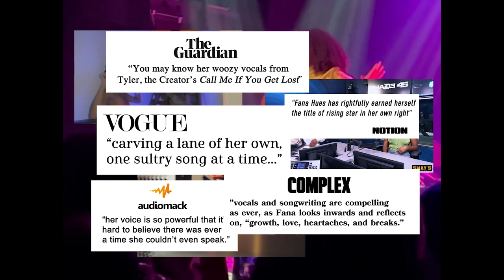Fana Hues | On The Rise (Official Film)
Fana Hues infuses a sense of allure and enchantment into every track on which she appears, as displayed in her contribution on Tyler The Creator’s 2021 track "SWEET,” as well as her two detailed and dynamic solo projects, 'Hues' and 'flora & fana'. Hues writes and sings gut-wrenching blues songs just as naturally as she does bouncy, self-assured pop songs, climbing scales with precision and channeling immensely personal stories in her music.

“Fana Hues: On The Rise,” is a short film that showcases Hues’ daily practice and priorities at home and on stage. Directed by Hector L. Torres III, it's an honest and personal look into Hues’ element; from sipping a cup of lemon ginger tea in front of a big bright window, to shopping with her sister Sazi, to performing.

Hues is currently working on her debut album, “I’ve been collecting the things I want to talk about and the overall picture that I want to paint with this album for six years now,” she said.

Credits:

Director: Hector L. Torres III
Executive Producer: Hector L. Torres III
Executive Producer: Harrison Corwin
Producer: Jamilla Johnson
Producer: Teresa Plascencia
Editor: Christopher Carson
Director of Photography: Neema Sadeghi
1st AC: Ethan Smith
Sound: Bryce Stephens